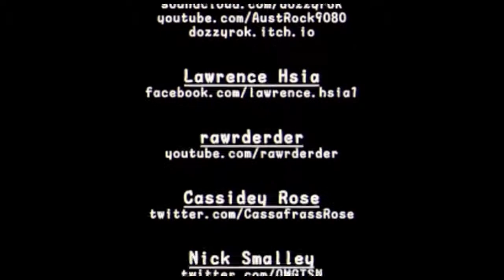MIKE HATSUNE - YO! NOID 2 Part 8 - Gameplay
Hello everyone, I'm Scott. President of Domino's Pizza. Have you heard of Hatsune Miku?